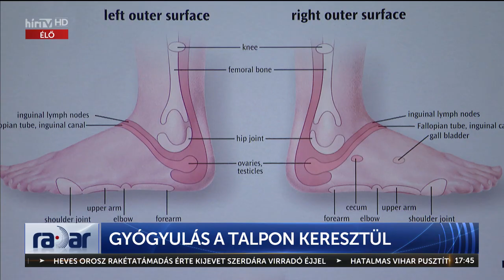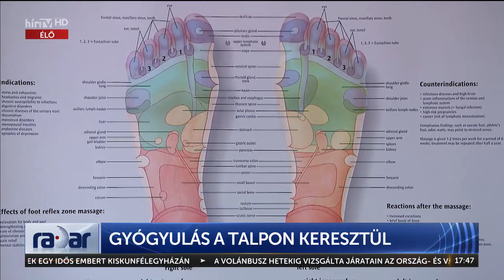Radar - Gyógyulás a talpon keresztül (2023-08-30) - HÍR TV